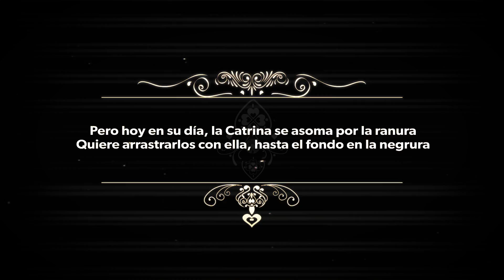CalaveritasRitmoson: Sandra Corcuera y Carlos Trillo